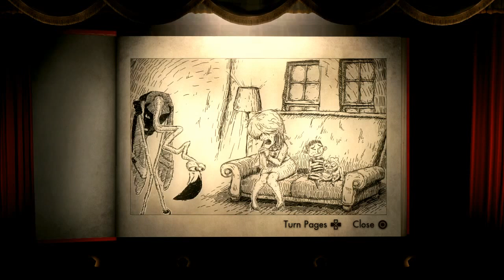Puppeteer - Mr. Pink Gets a New Job [6 of 7]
This video is from a recently released game called "Puppeteer" from Sony Japan Studios; exclusive for the Playstation3. I'm putting this video up on my channel because I want my fans to see this absolutely wonderful children's game. The best kinds of children's media, are the ones where they treat the adults watching it with respect. They handle mature subjects including sex, superficiality of beauty, adultery and even psycopathic homocide. Sony's support and continual promotion of "artsy" and "original" games is why I chose PS3 over 360, and will continue that trend intot he next generation.

Voice over work by illustrious British stage actor: Stephen Greif.